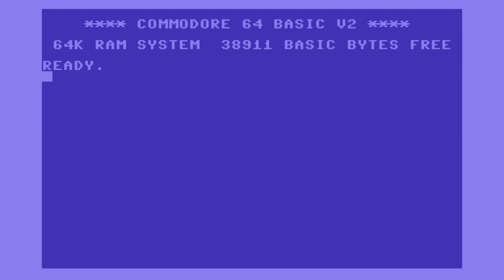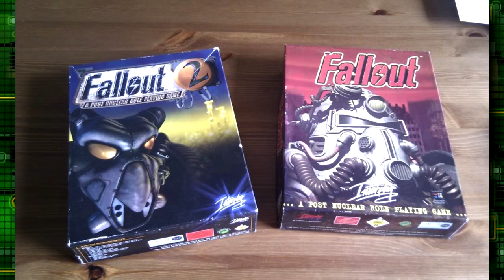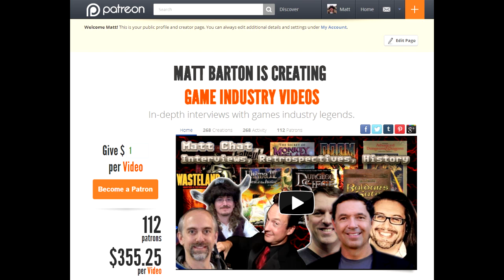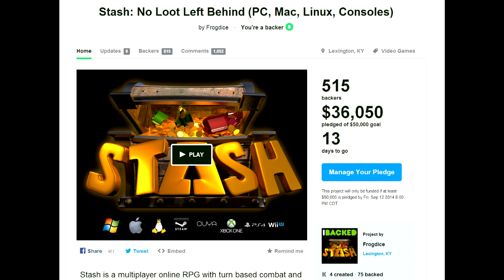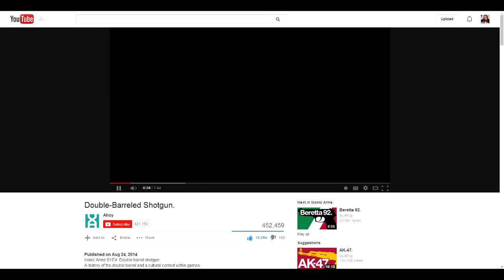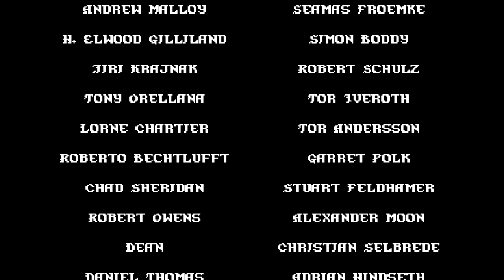Matt Chat 255: Feargus Urquhart on Baldur's Gate, Shattered Steel, and Fallout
It's a Matt Chat double header weekend!

In this segment, Feargus talks about his early days, starting off as a Quality Assurance guy and flying up the ranks to full-fledged producer. We chat about the Shattered Steel game, Baldur's Gate (a name that Feargus came up with!), and a bit about Fallout.

Links:
Frogdice's Stash: No Loot Left Behind Kickstarter